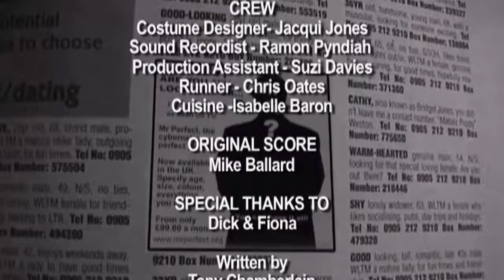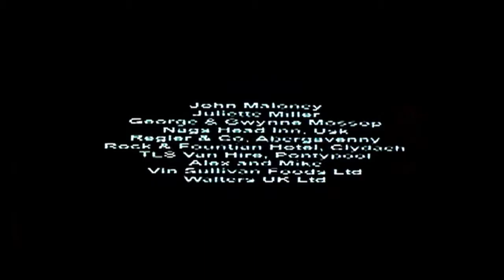Drama Reel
Drama & Music showreel